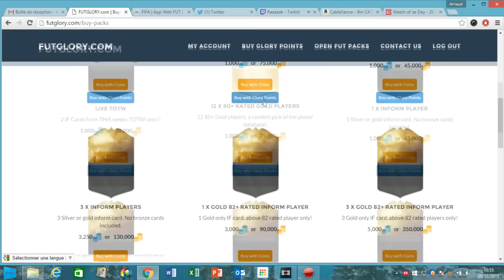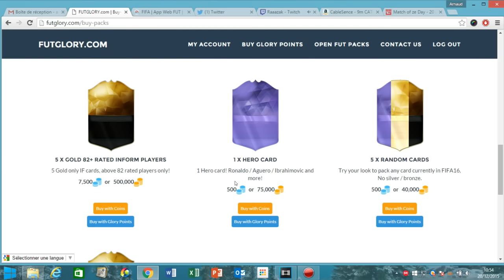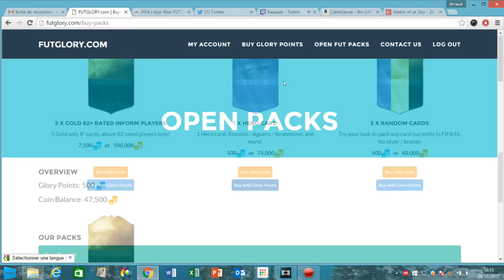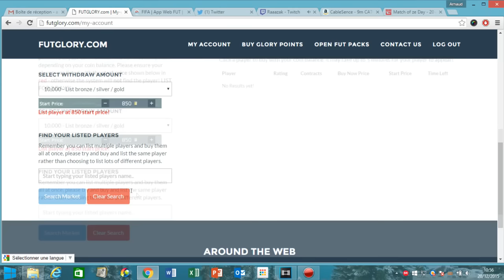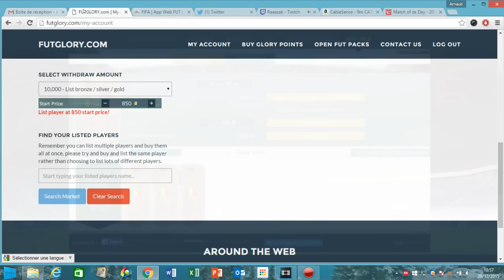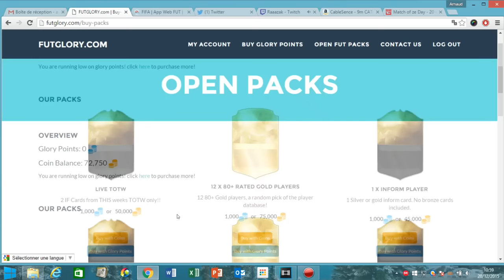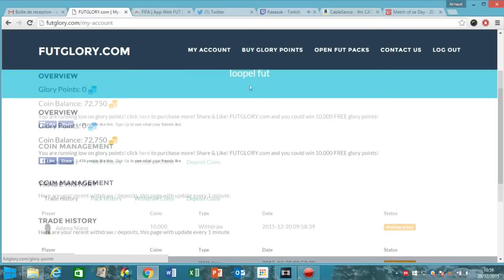PACK OPENING SUR FUTGLORY ! DE GROS JOUEURS !!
►7€ DE REDUCTION SUR GAMONIAC + 300 POINTS ZAPPYDAY :
300 points offerts sur ZappyDay – le site qui vous fait gagner plein de cadeaux facilement en cliquant

Pour être upload sur la chaine :
•► Bon commentary.